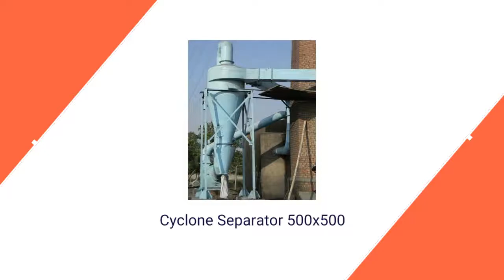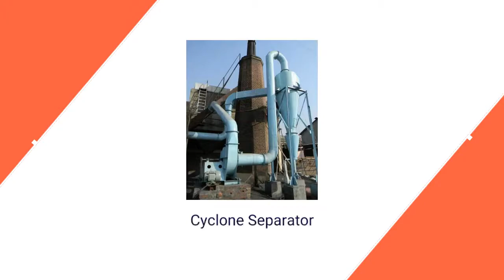Water Pollution Control Equipments Manufacturer in Kolkata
DUST DEVILS OVERSEAS & COMPANY - Manufacturer,Supplier and Exporter of Water Pollution Control Equipments from India.